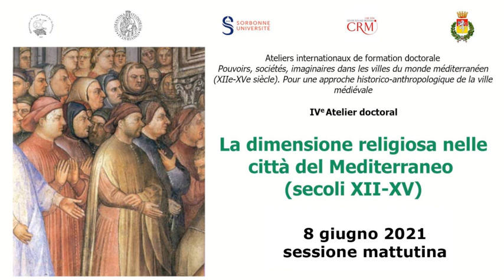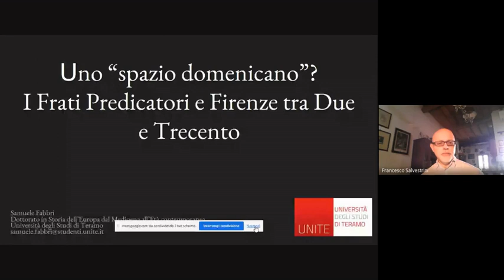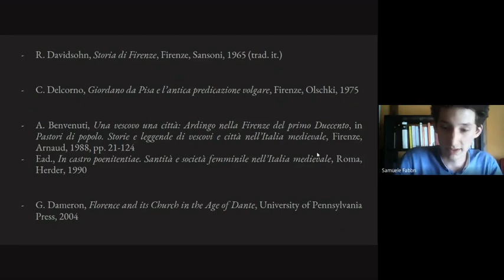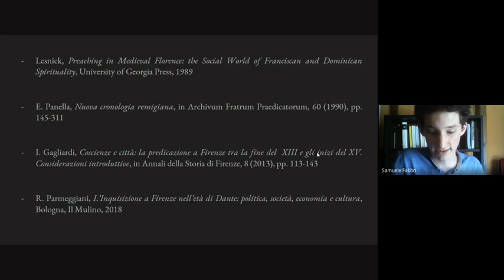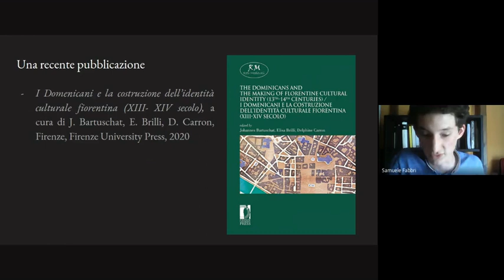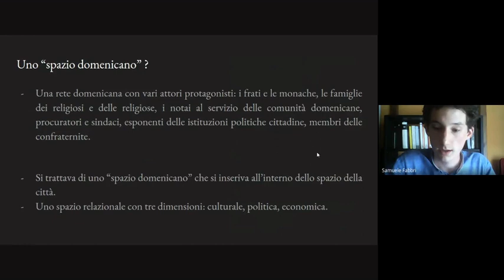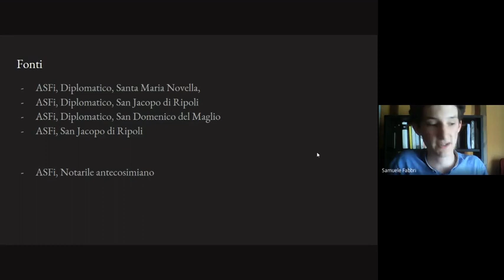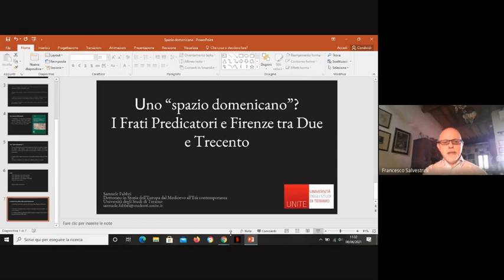IVe Atelier doctoral di San Gimignano - 8 giugno 2021 - Sessione mattutina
Programma della sessione mattutina dell’8 giugno 2021

ore 9:00 | Lezione
prof. Francesco SALVESTRINI (Università di Firenze), Vescovi e ordini religiosi nelle città italiane

ore 11:00 | Relazioni
- dott. Samuele FABBRI (Università di Teramo), Uno “spazio domenicano”? I Frati Predicatori e Firenze tra Due e Trecento
- dott.ssa Valentina SQUARZOLO (Università di Pisa), Chiese e potere temporale nella diocesi aretina. Il patronato comitale e privato sui luoghi di culto dall’età longobarda al XIII secolo